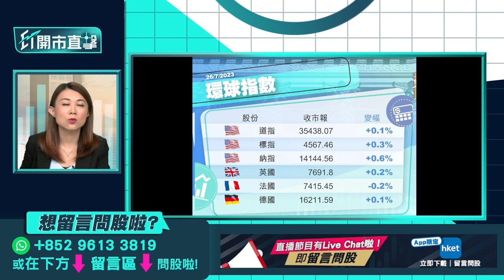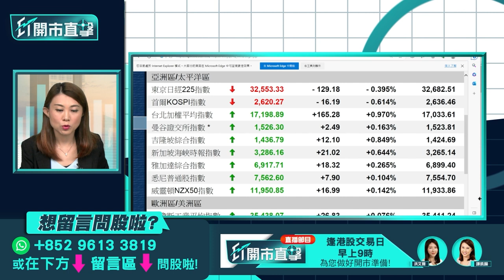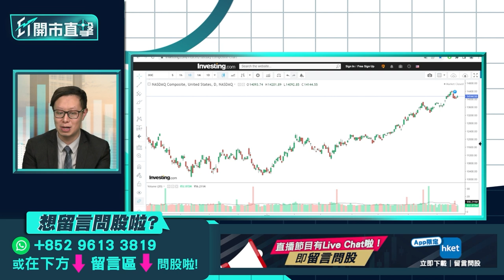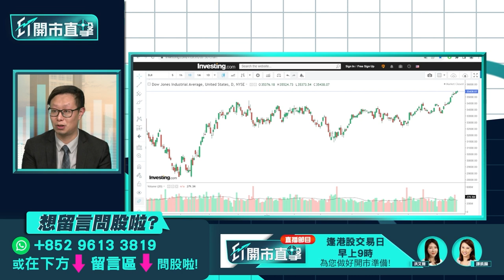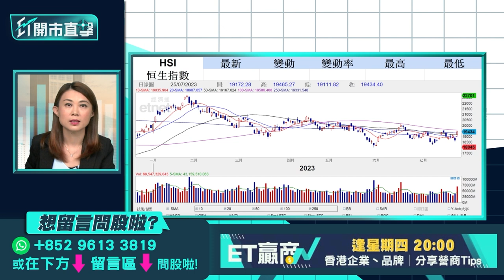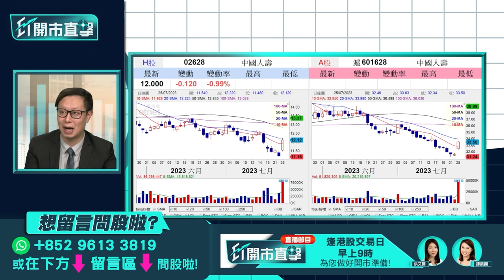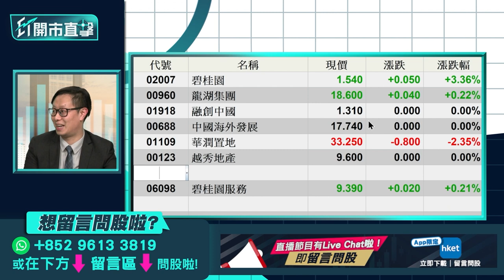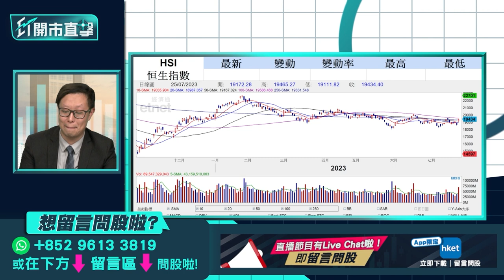【ET開市直擊】恒指下站上望二萬點？ 盤點政治局會議受惠股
內地中央政治局會議釋放撐經濟信號，港股周二以接近全日高位收市，升766點，報19,434點，收復250天牛熊分界綫，憧憬救市政策陸續出台，恒指下站上望二萬點？政治局會議中提出優化房地產政策，多隻內房及物管股周二炒上，龍湖（00960）及碧服（06098）飆逾25%，會議上亦提到要積極擴大國內需求，提振汽車、電子產品、家居等大宗消費，哪些受惠股仍值得部署？益高證券投資總監郭志威（Will Sir）今早9時於《ET開市直擊》為你逐一盤點。